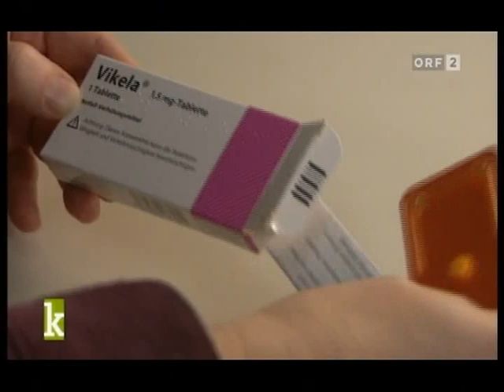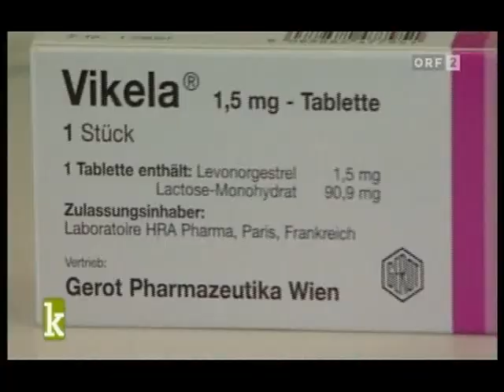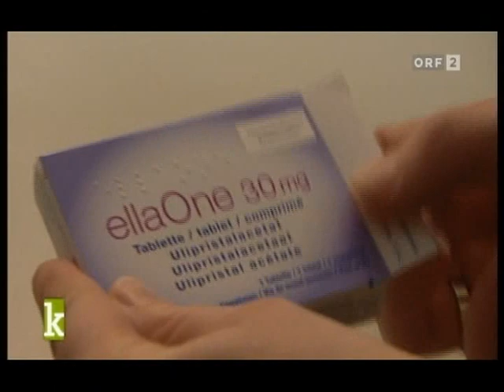Pille danach Teil 1 Daniela Dörfler, Christoph Baumgärtel, Peter Husslein, Claudia Linemayr Wagner, Christina Wenkoff, AGES PharmMed, AKH, Apothekerkammer, ÖGFP, ORF Konkret 15 5 2010 Teil 1